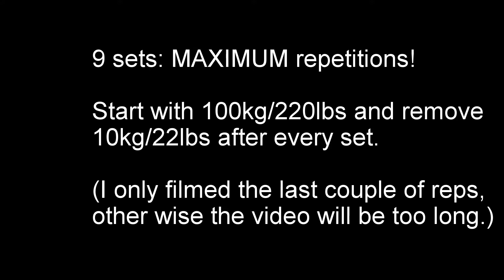CRAZY SQUAT CHALLENGE!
The challenge:
9 sets, maximum repetitions in all 9 sets.
- set 1: 100kg, max reps
- set 2: 90kg, max reps
- set 3: 80kg, max reps
- set 4: 70kg, max reps
- set 5: 60kg, max reps
- set 6: 50kg, max reps
- set 7: 40kg, max reps
- set 8: 30kg, max reps
- set 9: 20kg, max reps

I only filmed the last couple of repetitions, other wise the video would be to long, so the last couple of reps + the failing rep.

Make sure you follow @barzquad on Instagram. Also check their YouTube chanel. Message them if you want to join the squad.